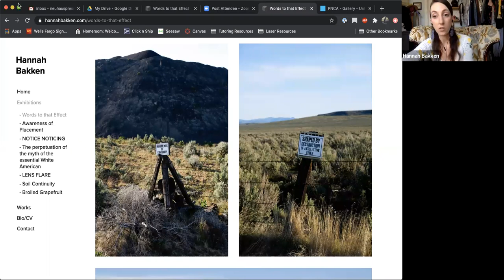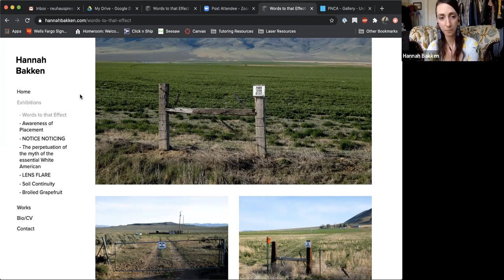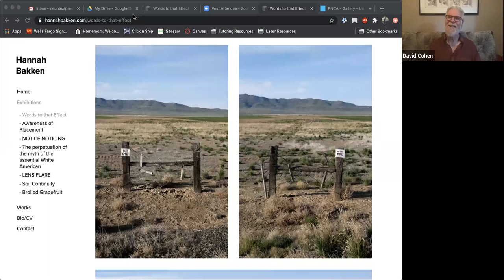2020 Unlimited Friday Talks - 1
Unlimited Friday Talks
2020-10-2